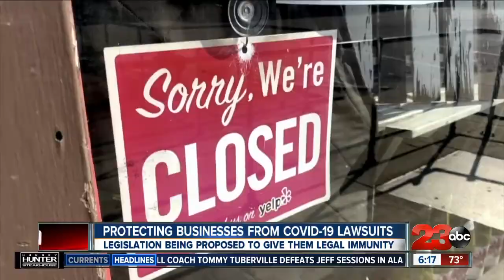Protecting small businesses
State Senator talks to 23ABC about protecting small businesses from lawsuits during the COVID-19 pandemic.